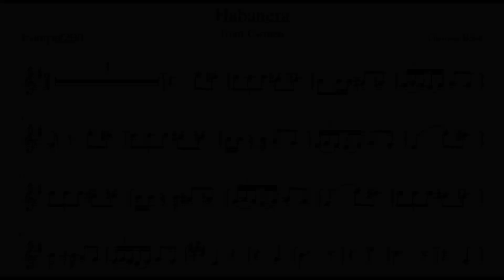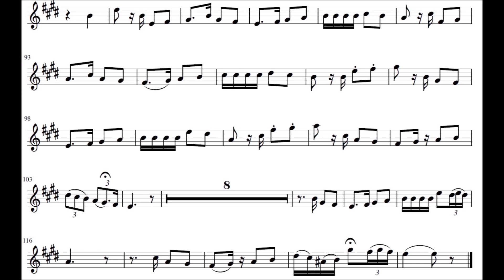Habanera from Carmen (Play-Along)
Habanera is the popular name for "L'amour est un oiseau rebelle" ("Love is a rebellious bird"), an aria from Georges Bizet's 1875 opera Carmen.